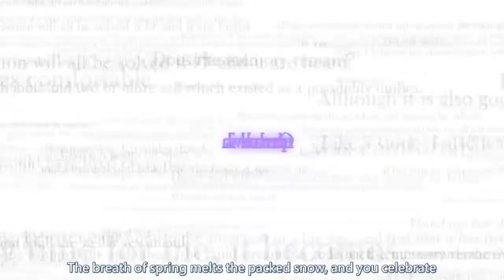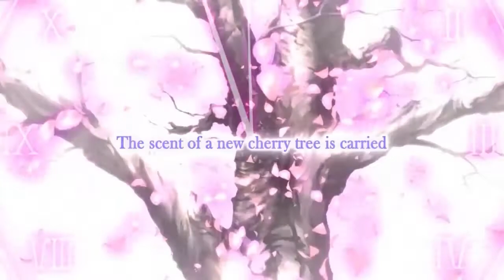Da Capo 3 R - Sara Route Beginning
Beginning of Sara's route + her intro movie